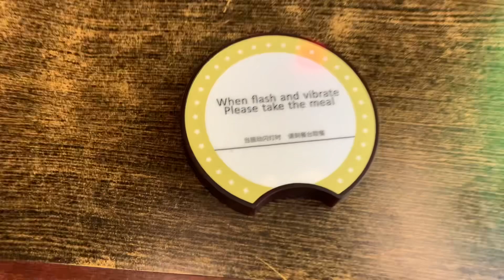ഷോപ്പിംഗ് വ്ലോഗ് | A day in my life | Men fashion vlog | Max fashion| focus mall